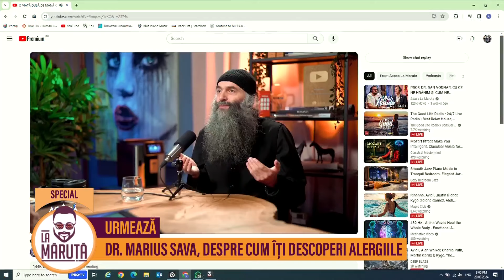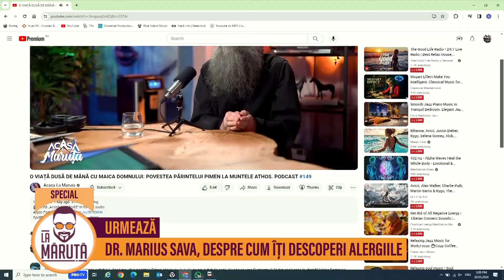Mirela și Elvis Năsturică, prin viață, fără frică